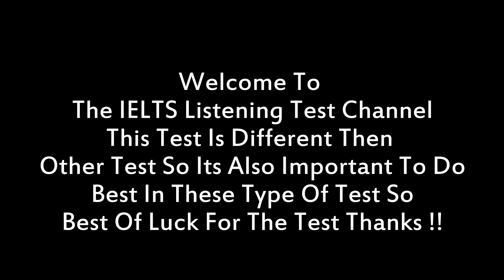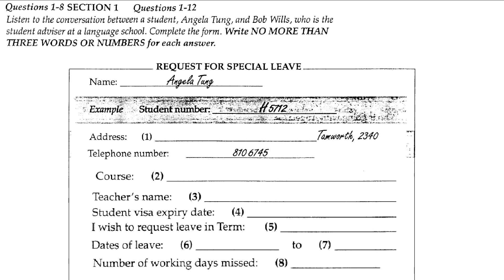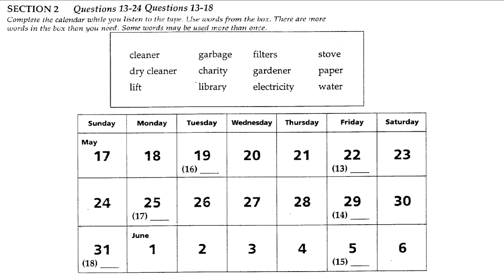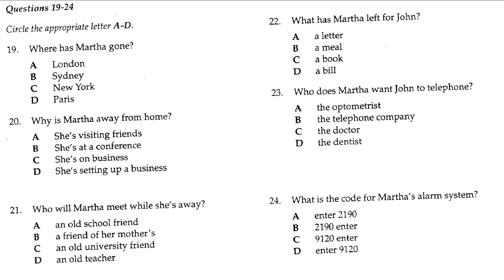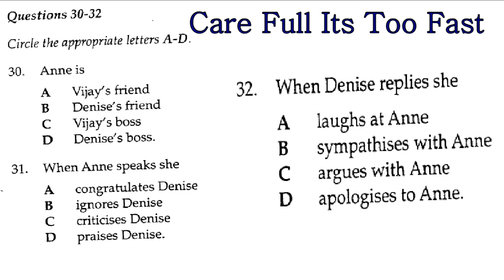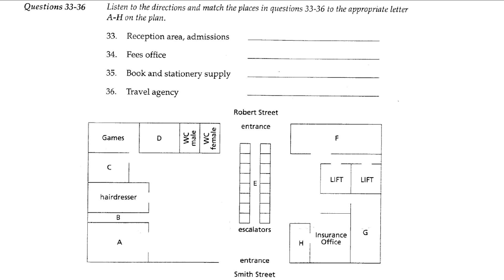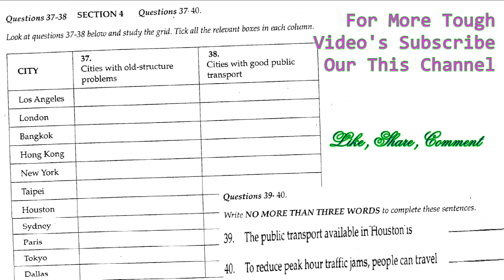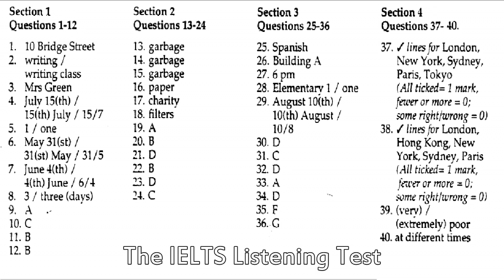IELTS LISTENING PRACTICE TEST 2017 WITH ANSWERS 6 8 2017